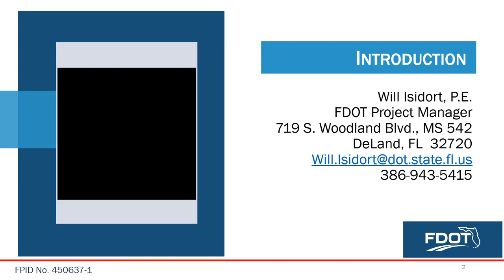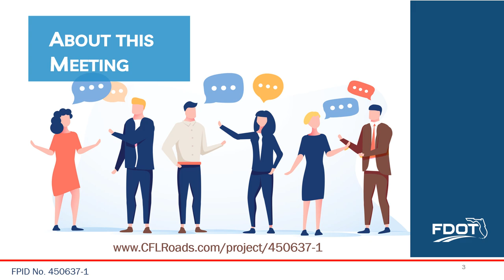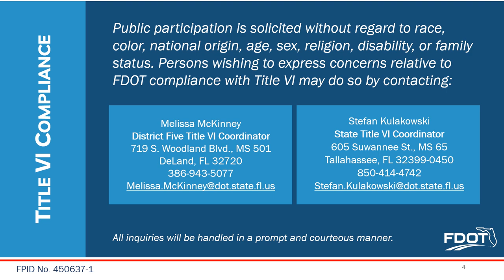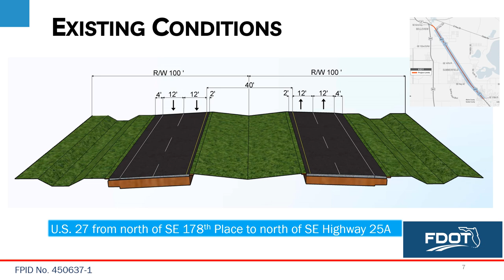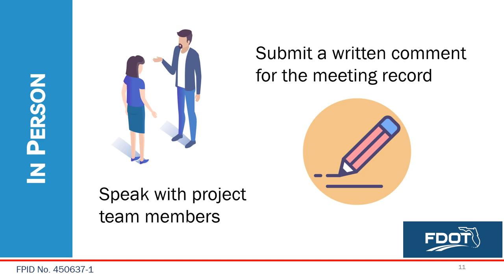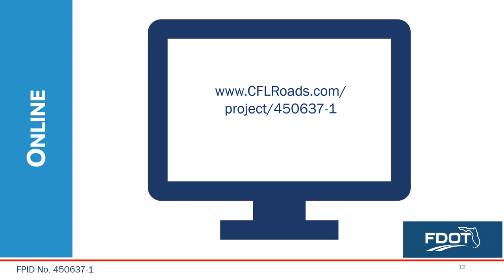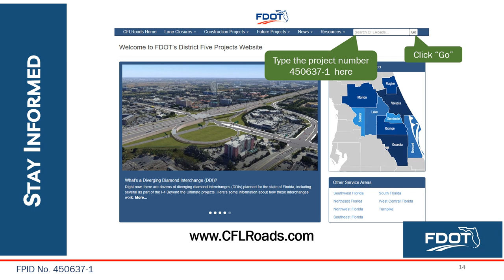2024-08-14 Public Meeting Presentation